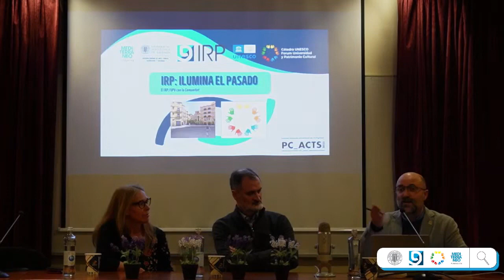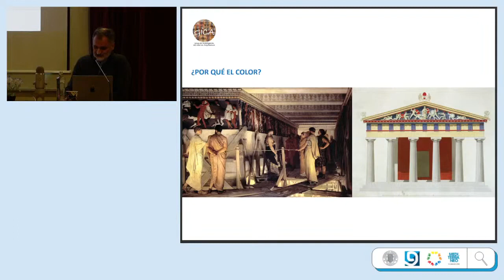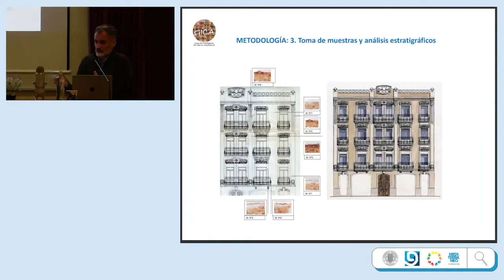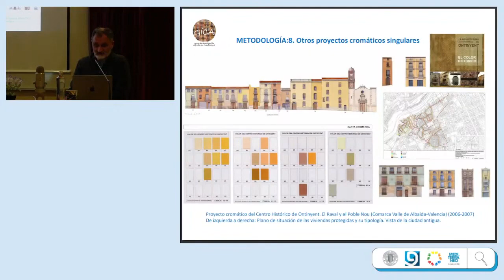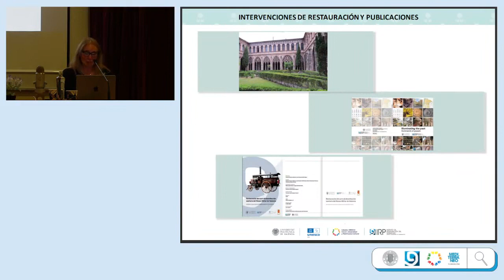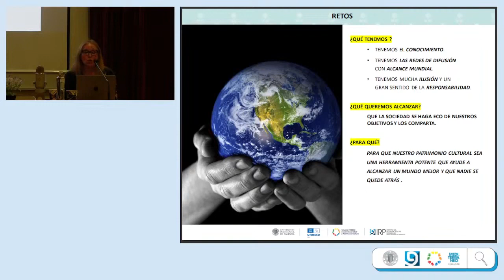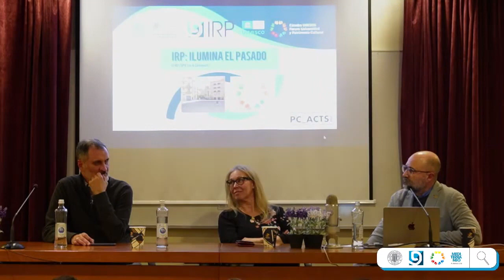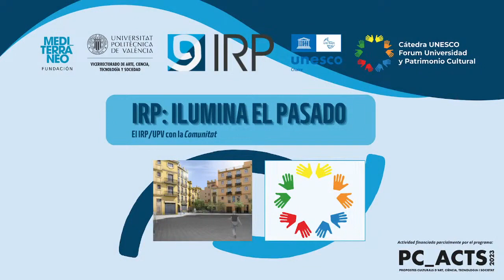Tercera jornada: Ilumina el Pasado con Jorge Llopis y Mª Victoria Vivancos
Tercera jornada de las conferencias "Ilumina el Pasado" en la Llotgeta de Valencia. La intervención de Jorge Llopis sobre la recuperación de la imagen de la ciudad histórica y Mª Victoria Vivancos que habló sobre la Cátedra UNESCO Forum Universidad y Patrimonio cultural, objetivos y retos.

Introducción 0:00
Jorge Llopis: 9:00
Mª Victoria Vivancos: 42:34
Tertullia: 1:08:30